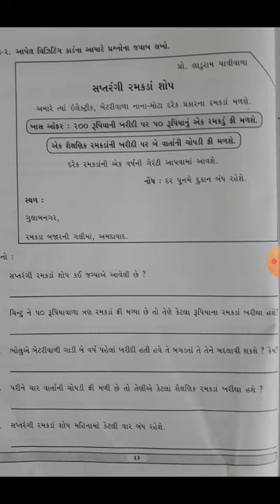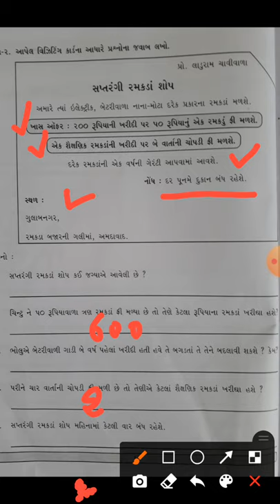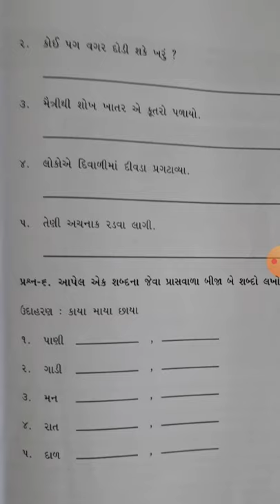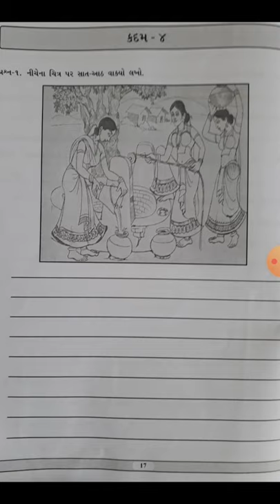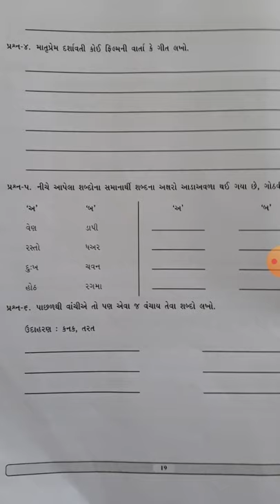Std 9 વિષય ગુજરાતી જ્ઞાનસેતુ સાહિત્ય કદમ 3 અને 4